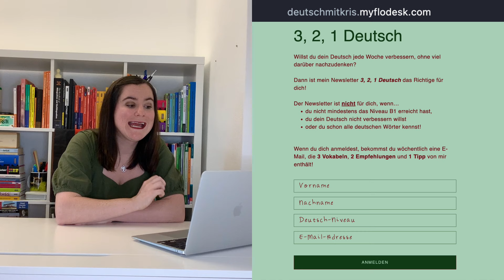Verbessere dein Deutsch JETZT! (2025)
Wenn ihr euch für den Newsletter anmeldet, erhaltet ihr jede Woche eine E-Mail von mir mit 3 neuen Vokabeln, die euch helfen werden, euren Wortschatz zu erweitern. Dazu gibt es 2 Empfehlungen von mir, sei es ein interessantes Buch, ein inspirierender Film oder ein spannender Podcast, um eure Deutschkenntnisse auf unterhaltsame Art und Weise zu verbessern. Und als Sahnehäubchen gibt es noch einen nützlichen Tipp für den Alltag, der euch dabei hilft, Deutsch besser zu sprechen, zu schreiben und zu verstehen.

Mein Newsletter ist perfekt für alle, die schon auf dem Niveau B1 oder B2 sind und ihr Deutsch auf das nächste Level bringen möchten.

Aber keine Sorge, wenn ihr noch nicht auf diesem Niveau seid - ich habe auch tolle Inhalte auf meinem Kanal, die euch dabei helfen werden, euer Deutsch zu verbessern.

Also worauf wartet ihr noch? Meldet euch für meinen Newsletter 3, 2, 1 Deutsch an und erhaltet jede Woche tolle Tipps und Empfehlungen, um euer Deutsch auf das nächste Level zu bringen. Ich freue mich darauf, euch auf eurem Sprachlernweg zu begleiten!

💚 Deine Deutschlehrerin Kris

Bei Deutsch mit Kris kannst du dein Deutsch verbessern und dich auf das Studium sowie das Leben in Deutschland vorbereiten! 🇩🇪